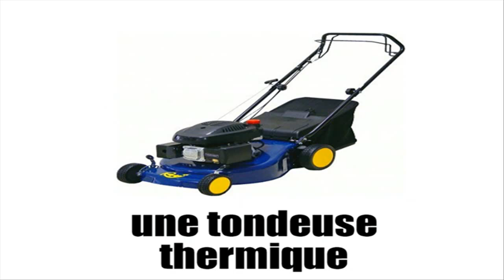APRENDER FRANCÊS = le jardinage